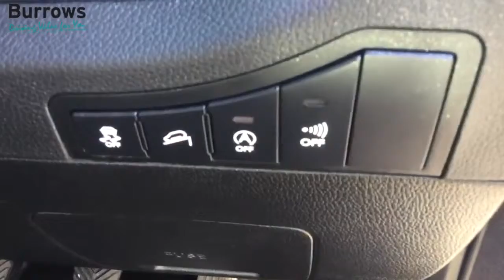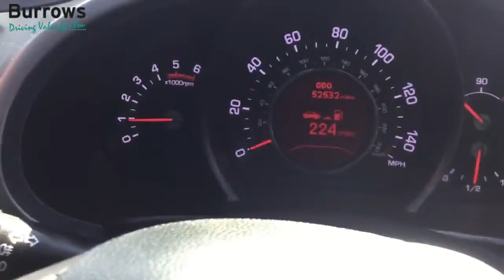For Sale - MJ63MDF - KIA SPORTAGE 3 SAT NAV CRDI ESTATE BLACK HEAVY OIL 2013